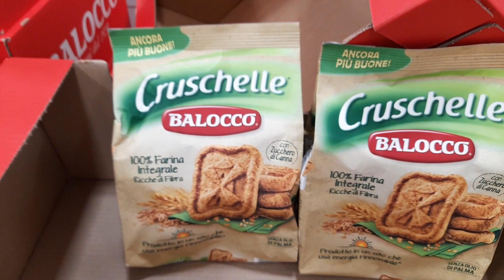Biscotti Balocco al 51% di sconto, vari formati. Da Conad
I biscotti Balocco sono tra i più buoni, se sono scontati a metà prezzo sono più buoni ancora! Potete trovare i seguenti biscotti in offerta:
ciambelle
zuppole
cruschelle
pastefrolle
Buona spesa a tutti.